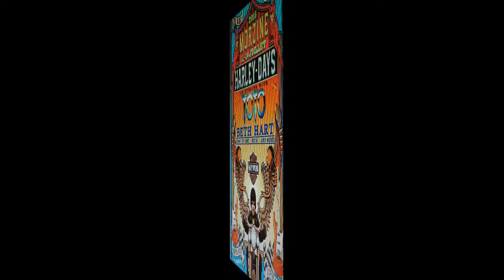harley days morzine 2015 1 ére partie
la 1ère partie ce situe à Avoriaz